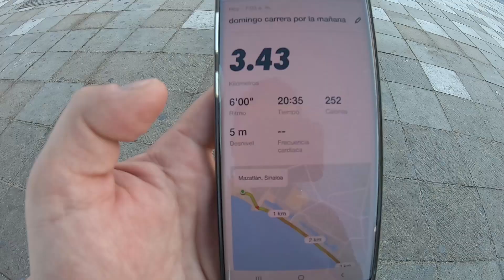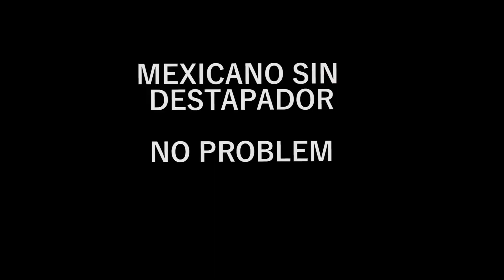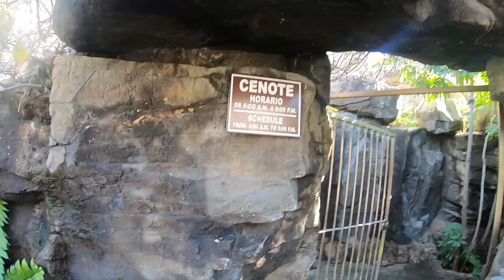Año Nuevo en Mazatlán TBV#40 (Perdidos en el Faro de Mazatlán)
Mis vacaciones de fin de año en Mazatlán